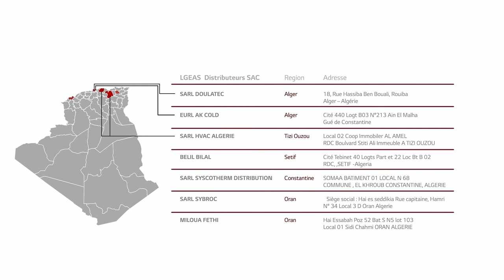Notre système MultiV5 offre une expérience unique à Oran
Découvrez l'élégance et le confort à l'état pur ! Notre système MultiV5 alimente le climatiseur centralisé du Four Seasons By Attract et l'Hotel restaurant 2H à Oran, offrant une expérience unique, les cassettes rondes dernier cri et le système de ventilation indépendant avec récupération d'énergie vous promettent une atmosphère toujours agréable.

Bienvenue dans le futur de la climatisation avec LG. 🌬️✨